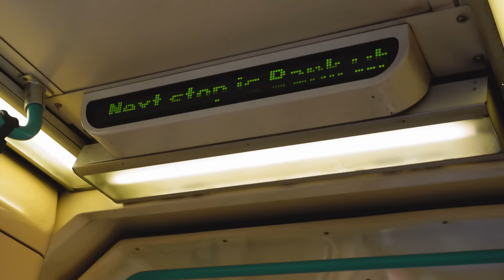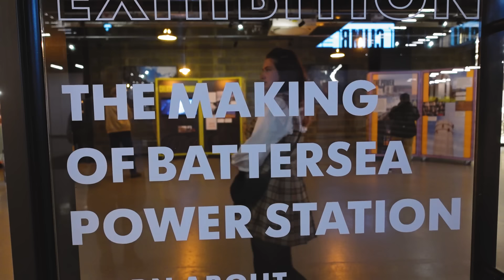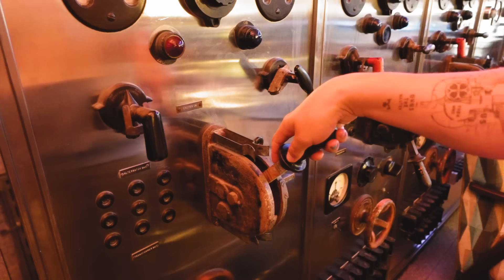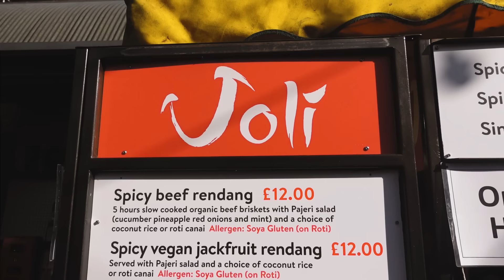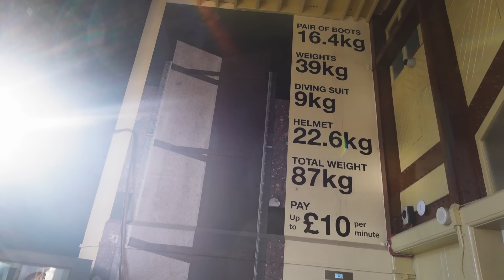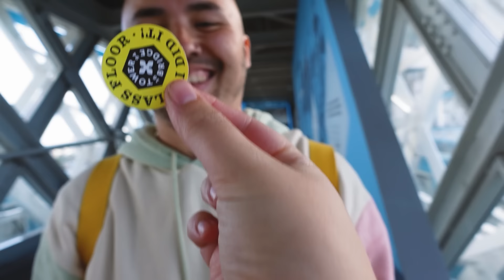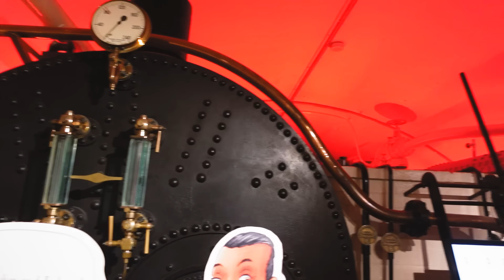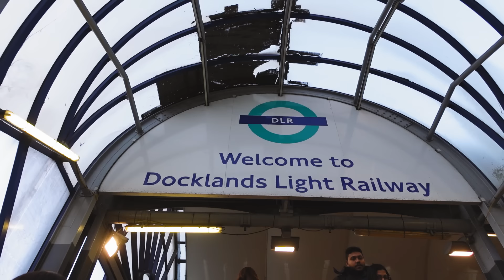We walked over Tower Bridge's GLASS FLOOR | London must-see attractions - 177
We've cruised our narrowboat home back to Limehouse Basin in the heart of London, and we're ready for more tourist attractions. On the list today is Battersea Power Station, Borough Market, and Tower Bridge's infamous glass floor... will we survive the dizzying heights? 😨🌉